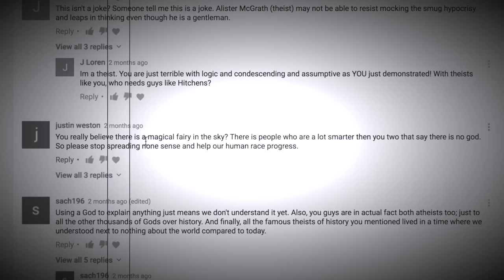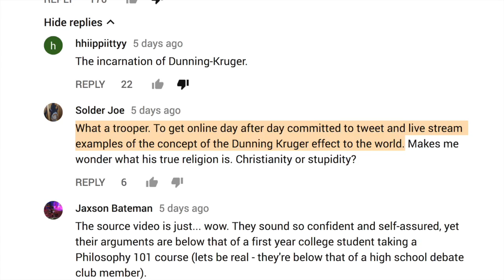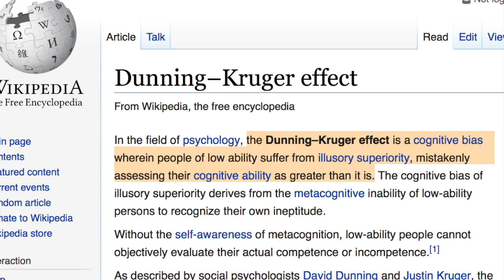OMG I GOT LOGICKED!!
Logicked is a LogicalRationalistSkeptic™, which is a guy who plugs his fingers in his ears and shouts "I DON'T KNOW I DON'T KNOW I DON'T KNOW!!!" to every question, but somehow still gets to tell the other guy that he's wrong.